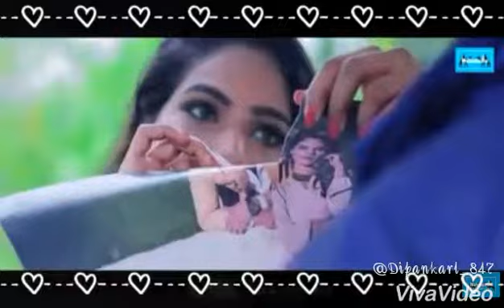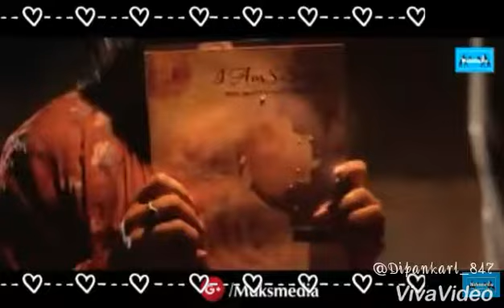Sad love song😐😐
Tujhe na dekhu to chain mujhe ata nhi hai..